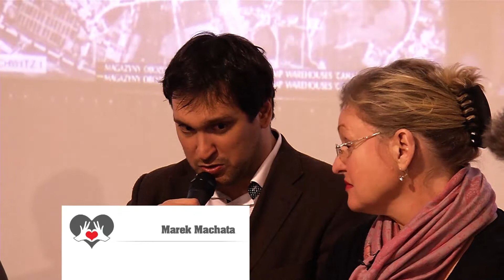Zostrih z besedy - o.z. POMOC CLOVEKU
Záznam z diskusie k narastajúcemu extrémizmu z pohľadu zdravotne postihnutých z 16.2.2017, Baštová 5, Bratislava.